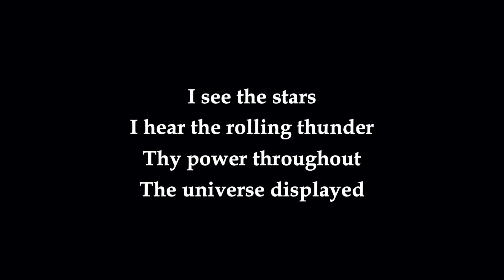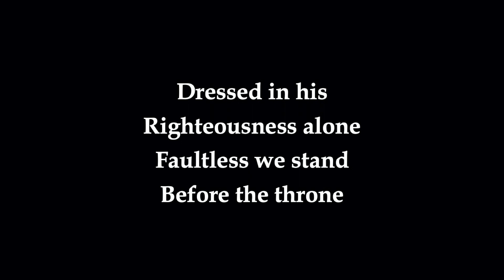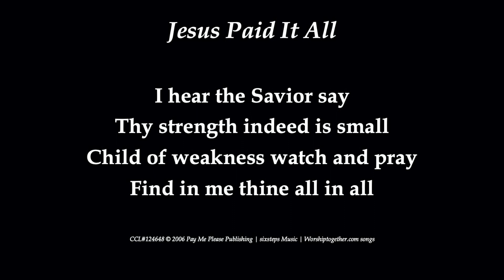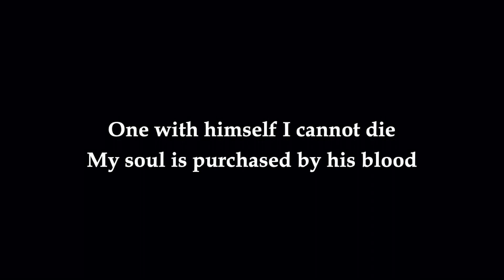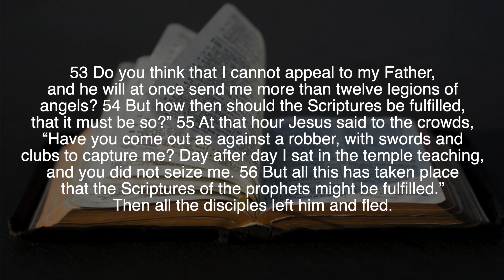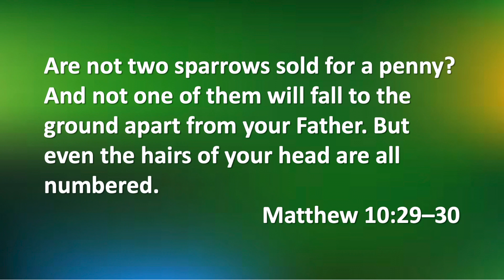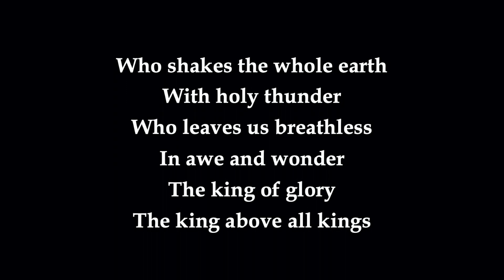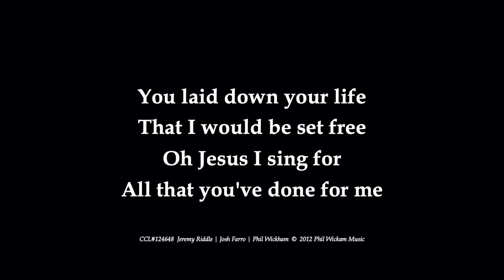5-31-20 Doxa Church Worship Service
This week, Pastor Kyle preaches from Genesis 37:12-36. His sermon is titled, "Sold for Silver."